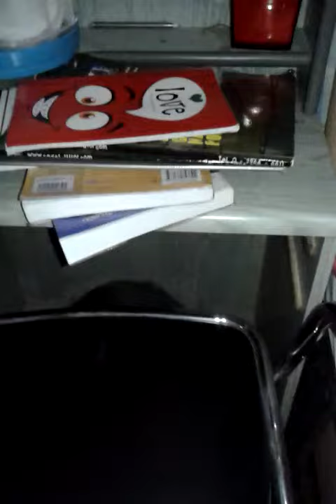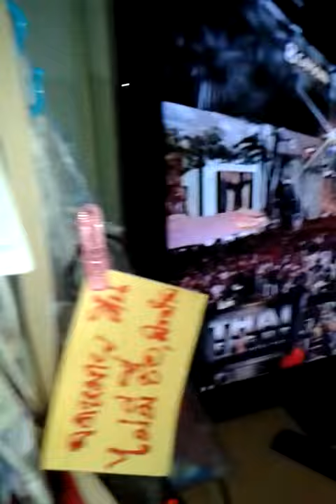รับฝากสัตว์เลี้ยง ใกล้มหิดล กระต่าย แมว นก ฯ โทร.084-006-6263 RED SNAPPER